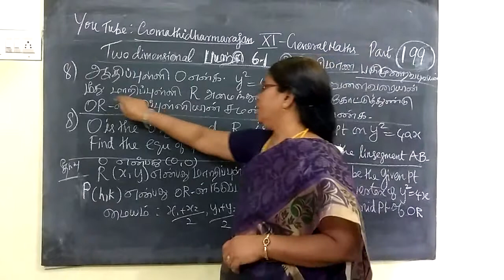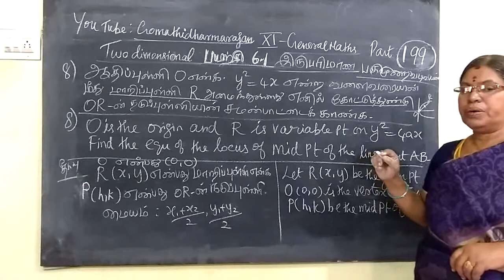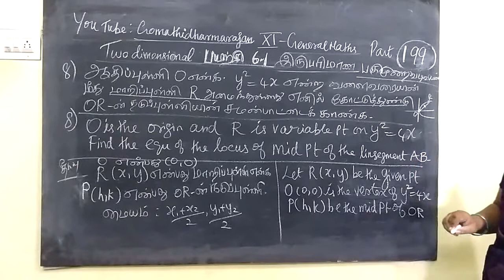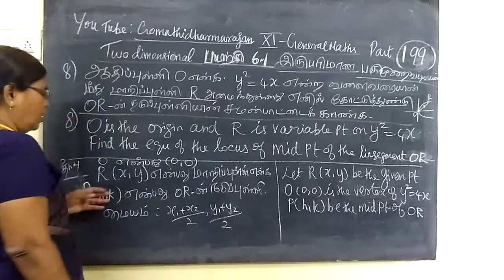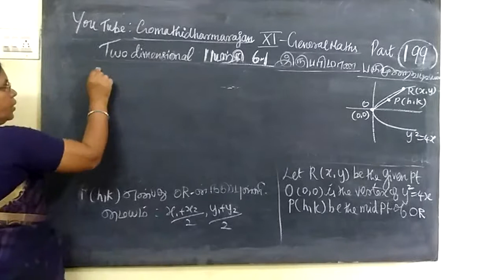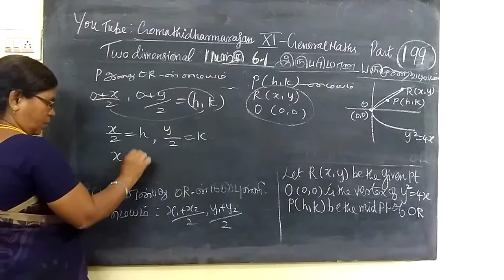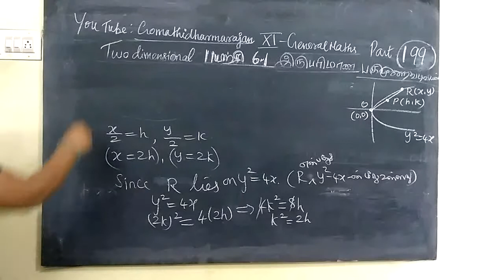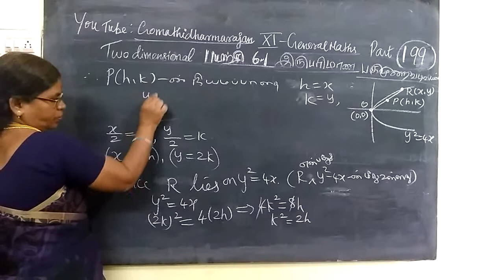11th G-Maths [Part-199] Ex 6.1-8 Two dimentional A.G T.M-E.M Gomathi dharmarajan